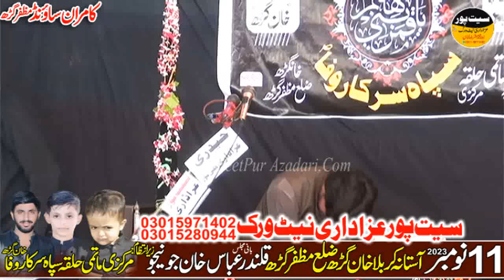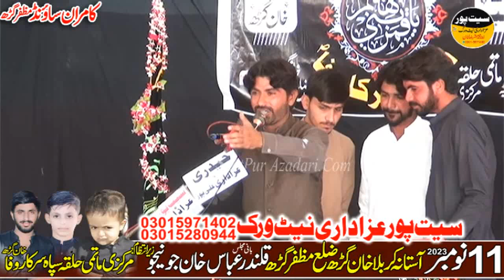Zakir Mujahid Abbas Magsi || Majlis 11 November 2023 || Khan Garh